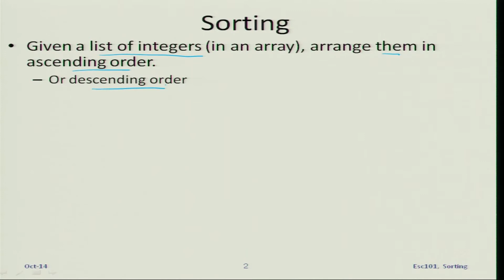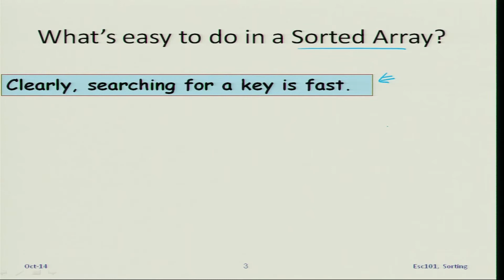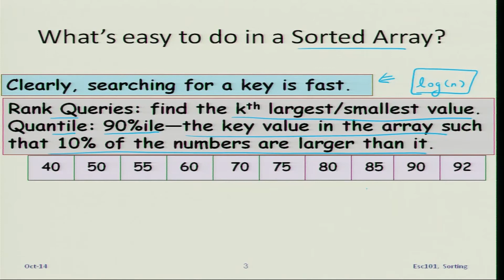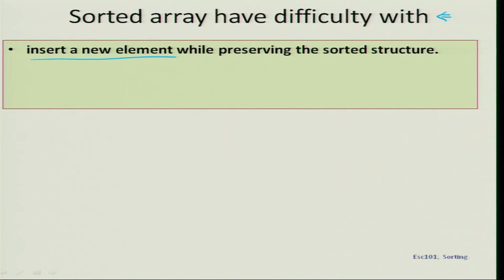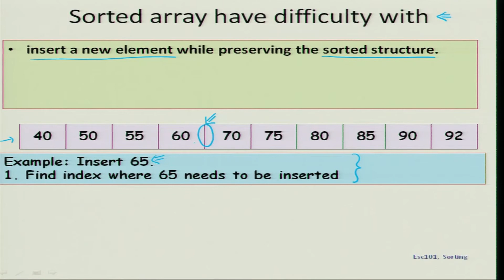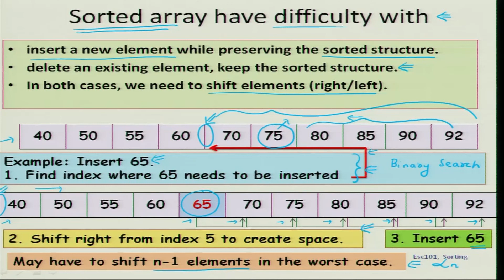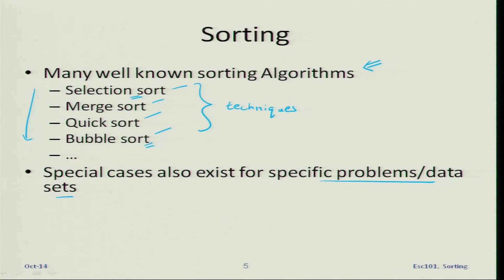Sorting Introduction - C programming in Hindi - By IIT Kanpur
Instructor : Shivam Malhotra

In this lecture, we introduce the concept of sorting, and discuss how sorting our data can help us solve multiple problems in computer science very efficiently. We also discuss how to insert an element in a sorted array.

These lectures were recorded as part of ESC101 course offered by Prof. Rajat Mittal to first year undergraduate students at IIT Kanpur in 2017. They were recorded and edited with the help of Mookit team at IIT K (sincere thanks to them). The course starts from the very basics of programming in C like input/output, operators, loops, etc. and finishes at the advanced topics like recursion and file handling. No prior background in programming is assumed for this course.

These lectures were delivered in Hindi by Prof. Rajat Mittal and his team of tutors (including the owner of this channel) in parallel to the classroom course which was conducted in English. The motivation for these recordings was to help first year UGs who were not comfortable in English but comfortable in Hindi to cope up with the course. The feedback was extremely positive, and hence these videos are still being used in IIT Kanpur in every semester.

The slides used here have been made mostly by the previous instructors of ESC101 (IIT Kanpur), we would like to thank them for sharing these slides with us.